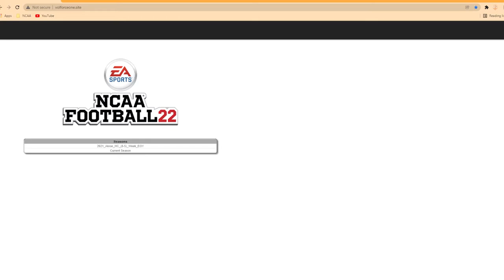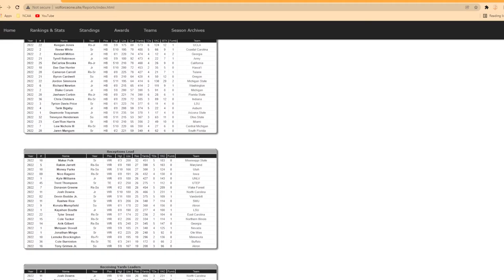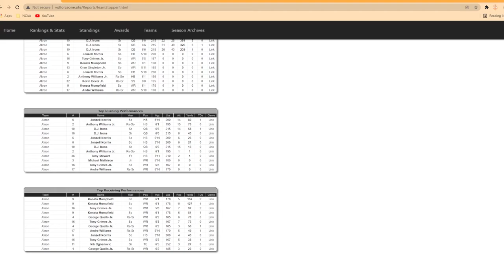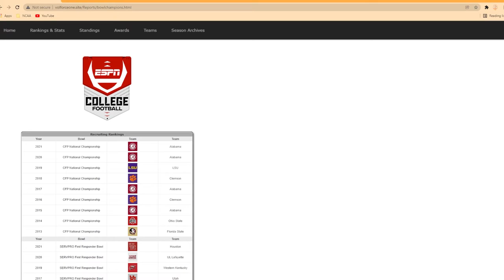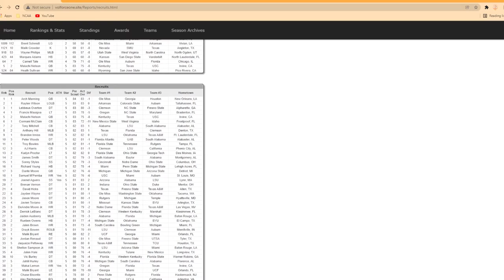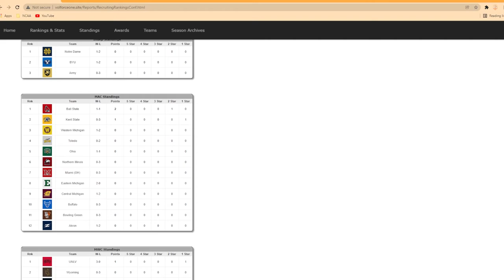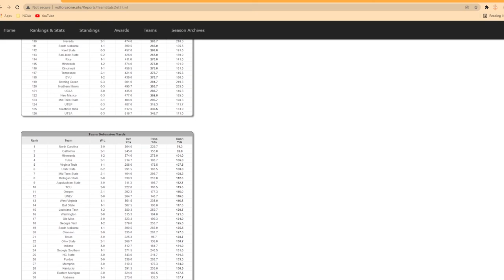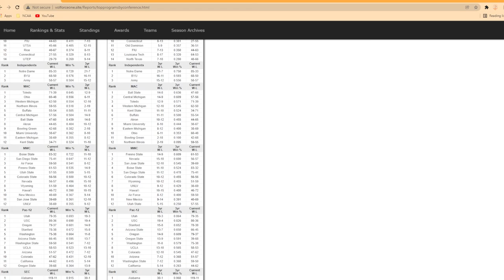JC Coach Mode Dynasty | Episode 5 | 2022 Week 6 - BYE WEEK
A coach mode dynasty where I call the plays and let the digital players play the game. It's based on the fictional college coaching career of former college quarterback Jonathan Crompton.

No game, so we look around the country and at the dynasty website.